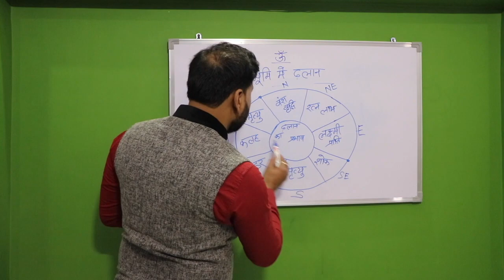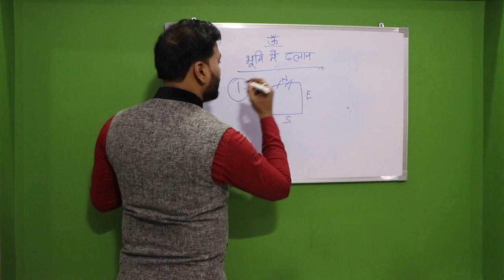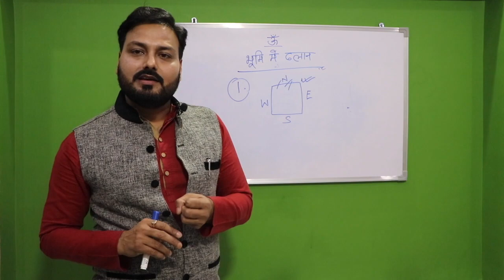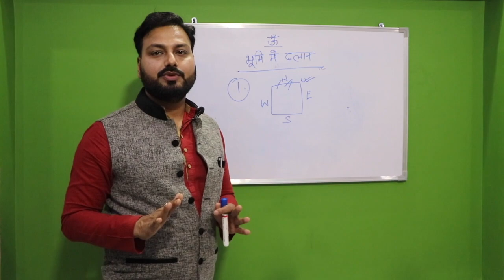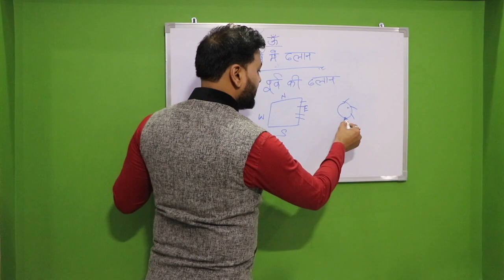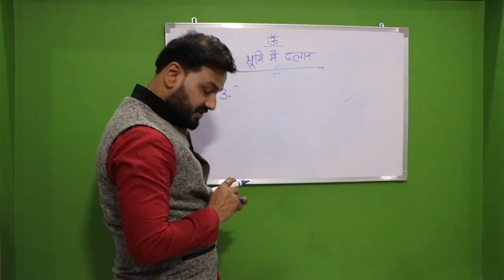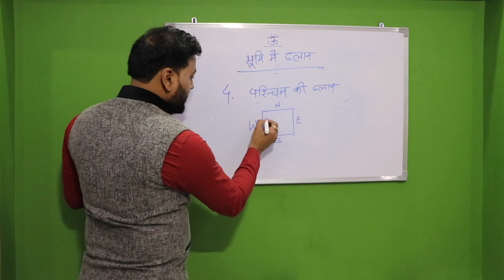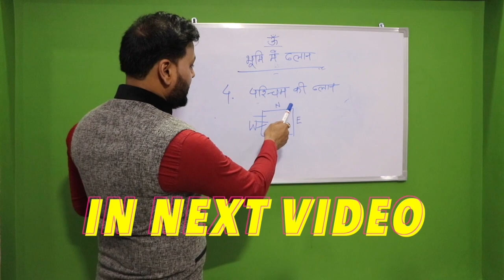Vastu Learning Part 14| भूमि में चारों दिशाओं ( North-East-South-West ) में ढलान होने के प्रभाव